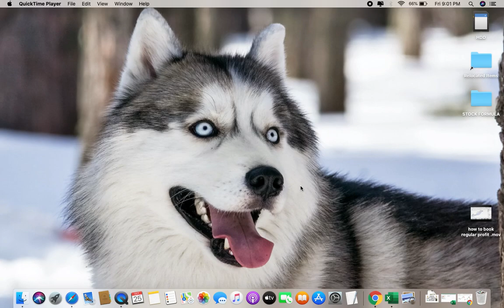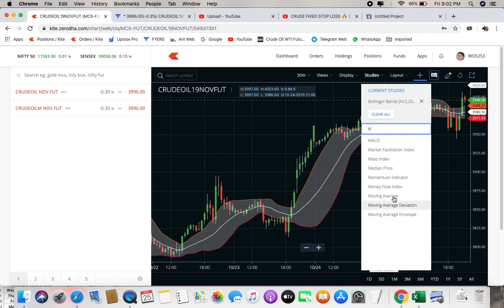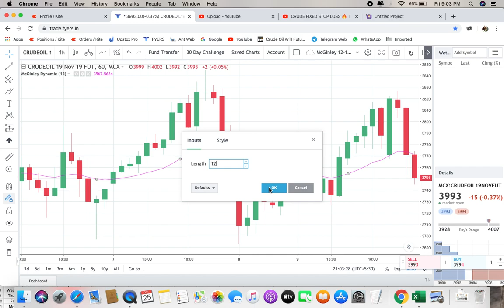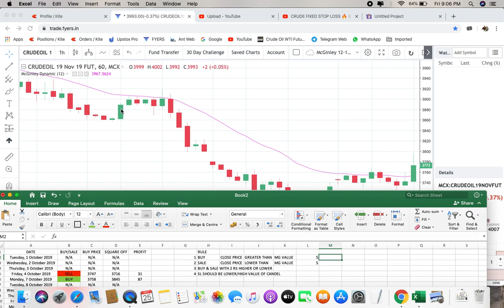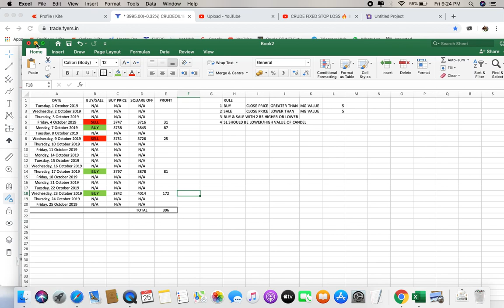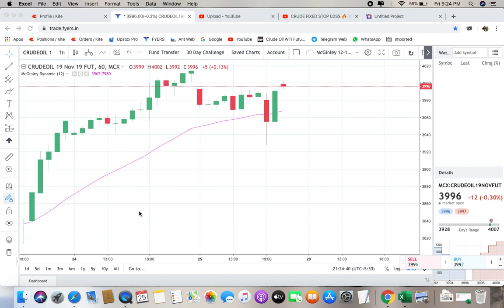intraday trading strategies || technical analysis || crude intraday strategy || crude oil price